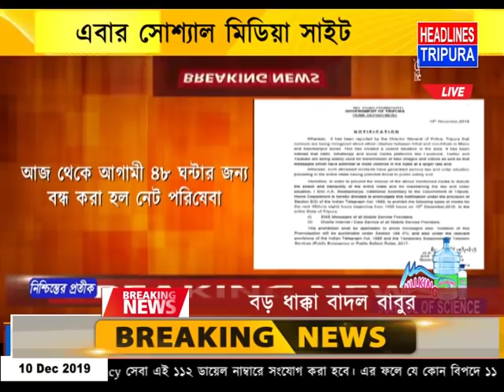আজ থেকে আগামী ৪৮ ঘন্টার জন্য বন্ধ করা হল নেট পরিষেবা